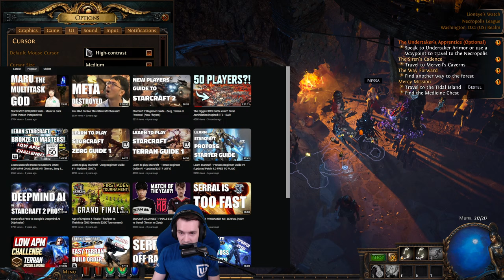Path of Exile: Necropolis - Archmage Ball Lightning League Starter (Day 1)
Path of Exile Necropolis League Start
Path of Exile is an online Action RPG set in a dark fantasy world. The game is completely free and will never be pay-to-win.

Winterstarcraft, Wintergaming